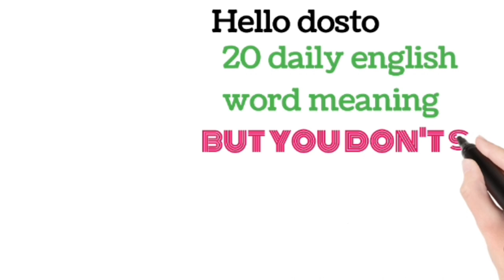English Bolna Sikhe Shuru Se 😮 ।।English Speaking Practice।।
हैलो दोस्तो
आपका हमारे यूट्यूब चैनल chalo english sekhe पर स्वागत है.।
दोस्तो इस चैनल पर आपको अंग्रेजी बोलना सिखाया जाता है।
तथा उसका हिंदी उच्चारण एवं उसका हिंदी अर्थ भी बताया जाता है बिना किसी doubt के।
धन्यवाद 👍❣️❣️💛💙💙💛💛💛🇮🇳💛💛💙💛💛🙏🙏🙏🙏🙏हैलो दोस्तो
धन्यवाद 👍❣️❣️💛💙💙💛💛💛🇮🇳💛💛💙💛💛🙏🙏🙏🙏🙏

Your query: How to speak english or how to conversation in english

english bolna kaise sikhe sabse aasan tarika,english bolna kaise sikhe sabse aasan tarika in hindi,english bolna kaise sikhe mobile se
english bolna kaise sikhe basic se